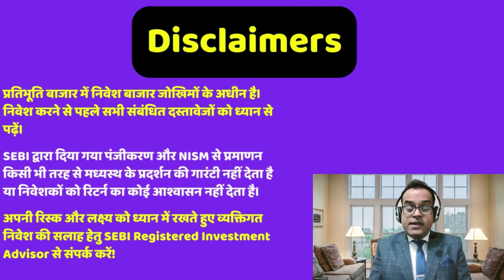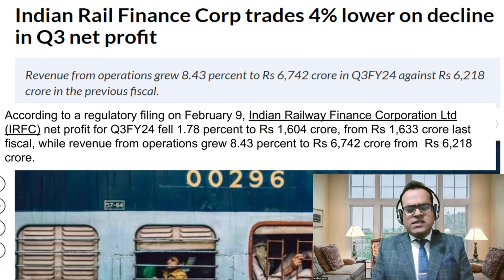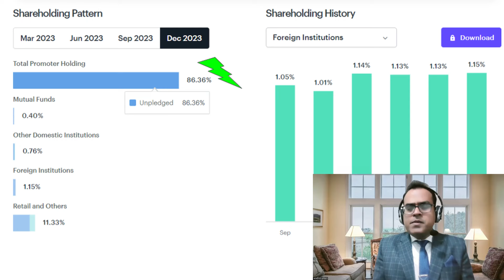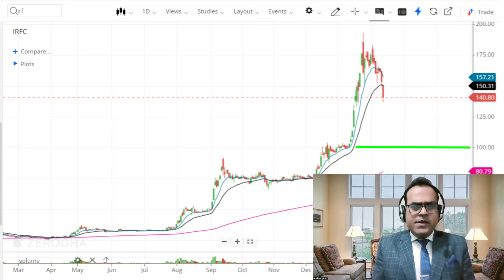मोदी जल्द खुशखबरी देंगे, IRFC Share Analysis, IRFC quarterly Results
Topic - India saves $6 bn on Qatar LNG deal renewal; signs $78 billion pact for 20 years
Government spotlight on One97 Communications over Chinese investment in Paytm Payments
Govt examining FDI flow from China in Paytm
NCGTC forensic audit of Bandhan Bank examining evergreening of loans
How Indian Navy veterans, released by Qatar, reacted after arriving in Delhi
IRFC is now more valuable than M&M, Bajaj Auto and 19 other Nifty 50 stocks

Reference -